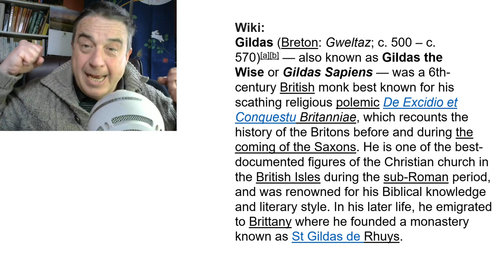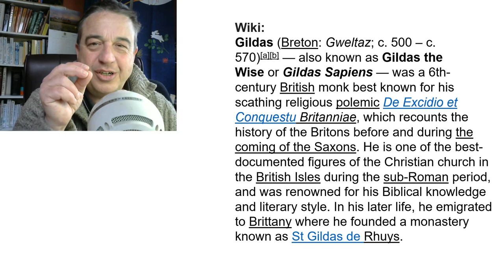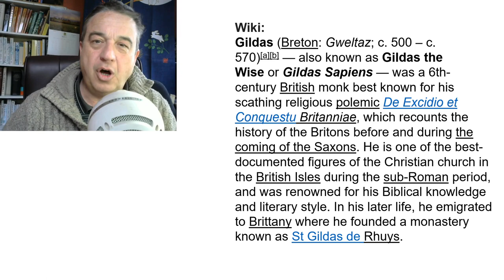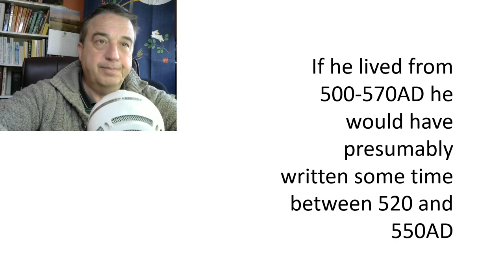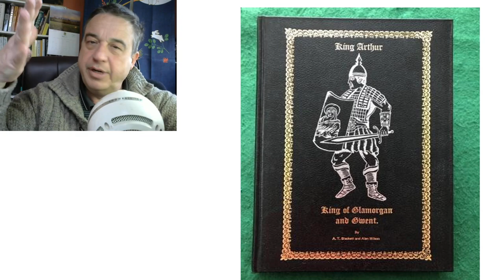Why didn't Gildas mention Arthur? Does this make Arthur a myth??!?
As Gildas was writing in the time of King Arthur II of Glamorgan and Gwent then why didn't he mention him?  Many people have used this as proof that Arthur was nothing more than a myth or legend.
But maybe this is just a case of not thinking it through.

Amazon and Ebay
All support is appreciated so why not spoil yourself with some of the fantastic range of merchandise that is now available

Look out for more Bitesize videos (just about) every day at 11am.  Each one under 10 minutes.